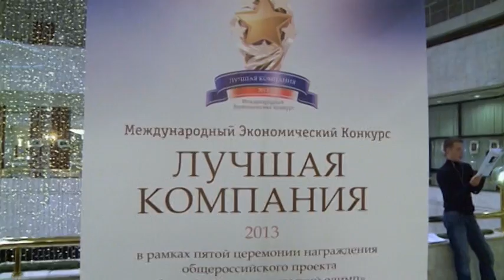Международный Экономический Конкурс 2013